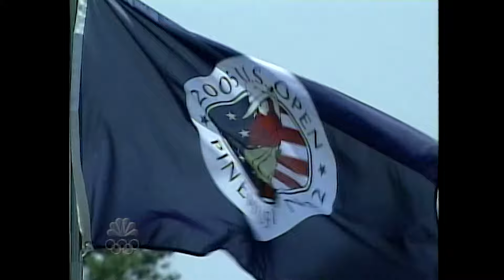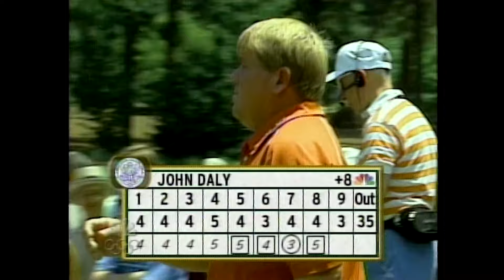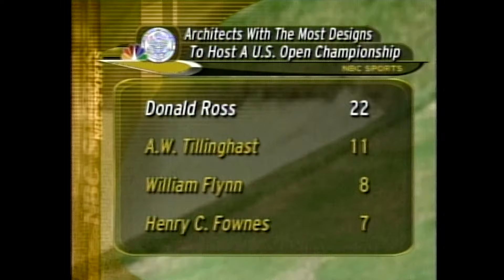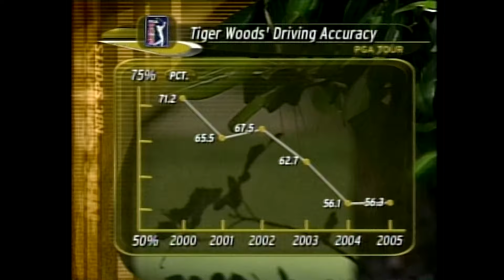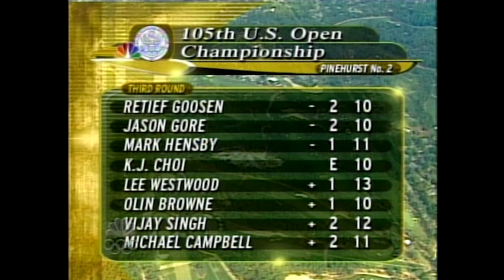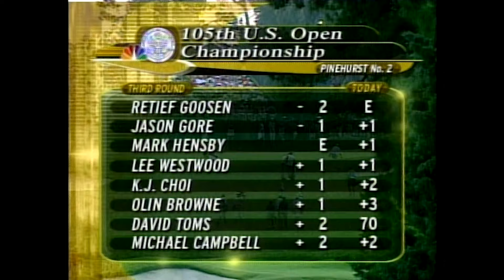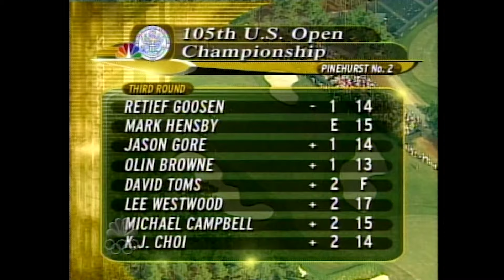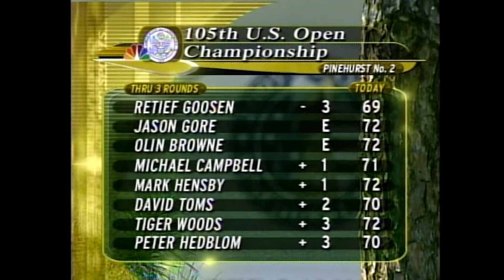2005 U.S. Open (Round 3): Michael Campbell Navigates the Field at Pinehurst No. 2 | Full Broadcast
Michael Campbell made his mark during moving day of the 2005 U.S. Open at Pinehurst No. 2. However, he still has some work to do as Retief Goosen leads the way and Tiger Woods nips at his heels. See who is best positioned heading into the final round!

The USGA is a mission-based golf organization whose purpose is to unify the golf community through handicapping and grassroots programs; to showcase the game’s best talent through the U.S. Open, U.S. Women’s Open and 13 other national championships and our museum; to provide unbiased global governance with The R&A through the playing, equipment and Amateur Status rules; and to advance issues important to golf’s future, with a focus on driving sustainability, accessibility and inclusion. As a nonprofit association, our work and our team are driven to act for the good of the game.